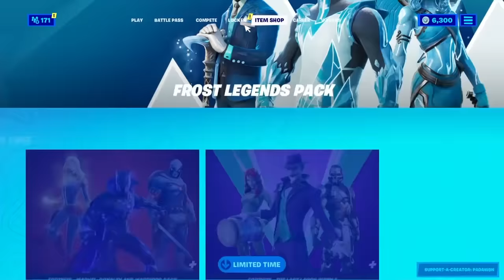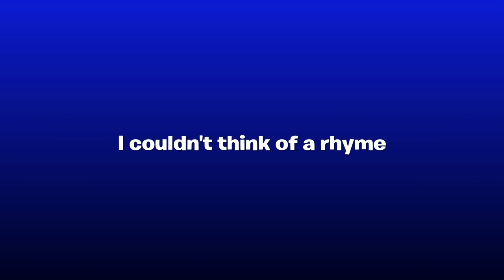FORTNITE GETTING GIFTED BY SUBSCRIBERS CHRISTMAS EDITION (PART 2)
FORTNITE 50k VBUCKS SPENDING SPREE - GETTING GIFTED BY SUBSCRIBERS CHRISTMAS EDITION

I hope you guys enjoyed, thanks so much to you guys who are subbed and thanks to everyone who gifted! I hope everyone has a blessed day, cya! :D